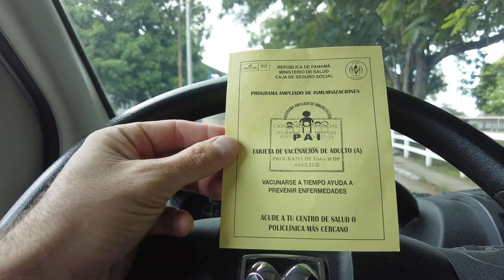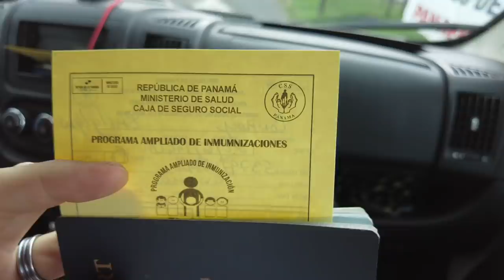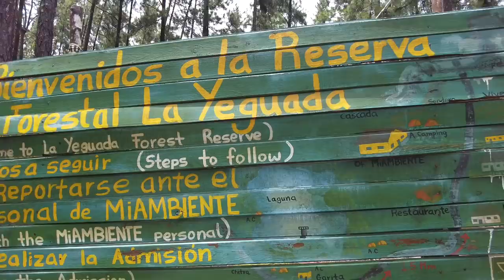INTO the INTERIOR of Panama: Chorros de Ola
Los Churros de Ola, an incredible waterfall suggested by our buddies in Panama City. We’re so glad we made this stop to swim and explore such a beautiful place.

Demonstrating what closed for COVID looks like isn’t fun in the moment but it’s the reality we live in!

Emily was also able to get her first vaccine!! We’re loving our time in Panama!